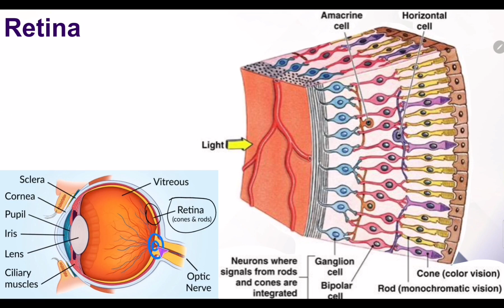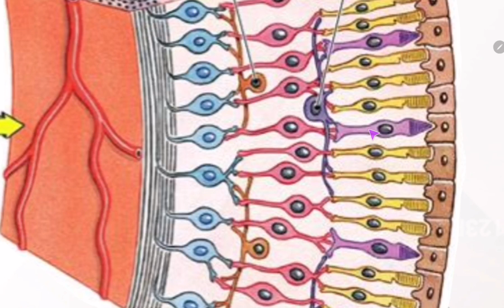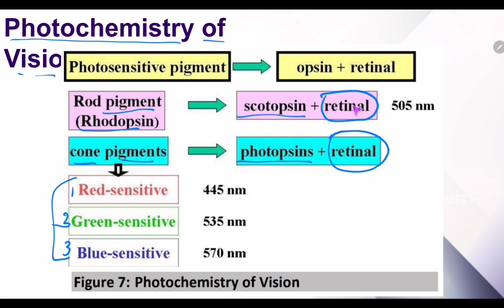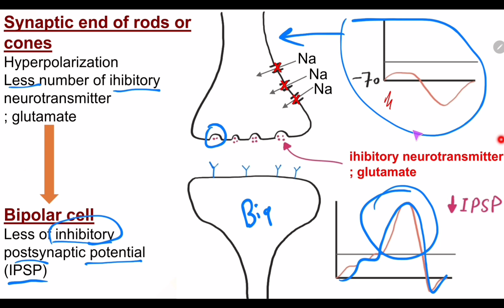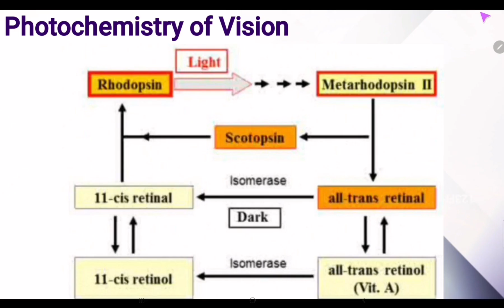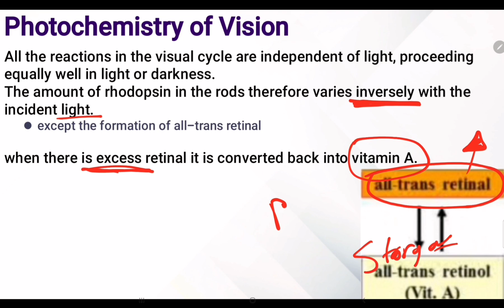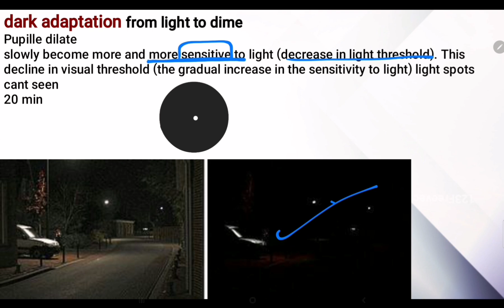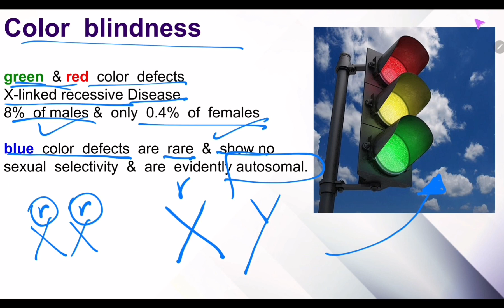Special sense : Eye 3